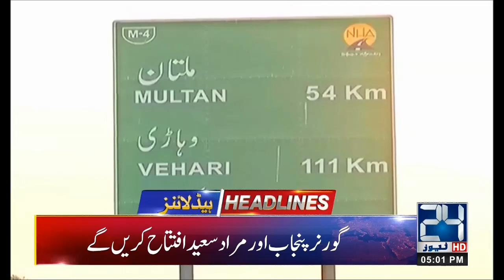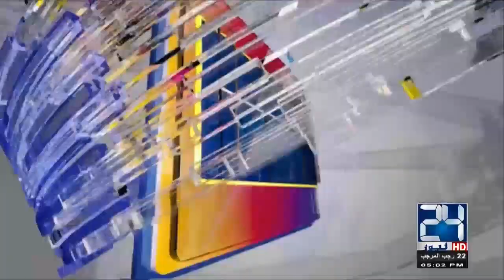News Headlines | 5:00pm | 30 March 2019 | 24 News HD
24 News HD is one of the leading news channels of Pakistan bringing you the latest current affairs from Pakistan and around the world.